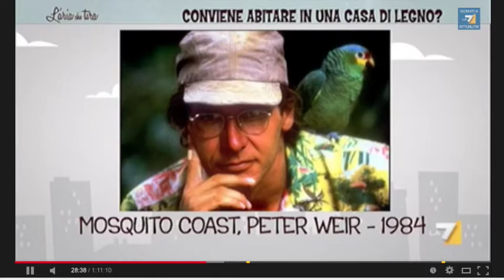Sa Di Legno: L'Aria che Tira puntata del 15 maggio 2012